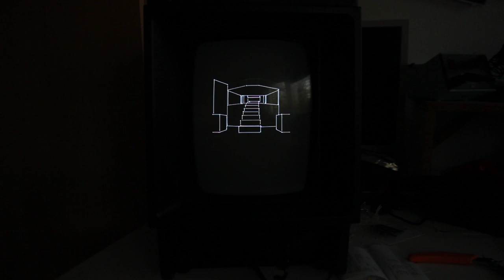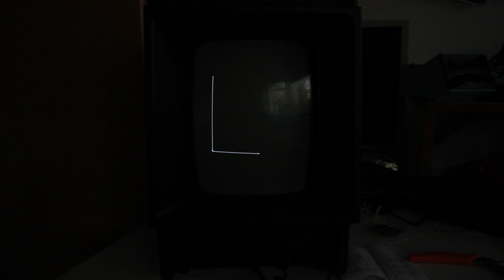Doom on a Vectrex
This is straight from the camera, no after-effects or other postprocessing, running on a plain old Vectrex. The Doom version is entirely interactive (although hard to play with the Vectrex controller). And no, a Vectrex normally isn't powerful enough to do 3d rendering like this; I'm cheating in some way :) Article on the specifics is coming up on Spritesmods.com .